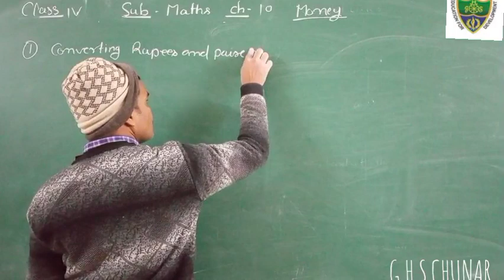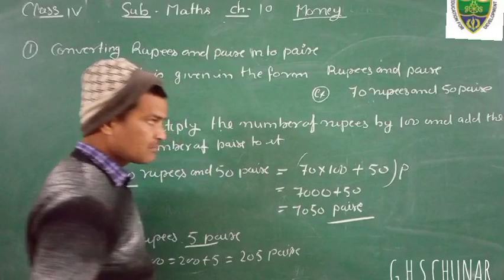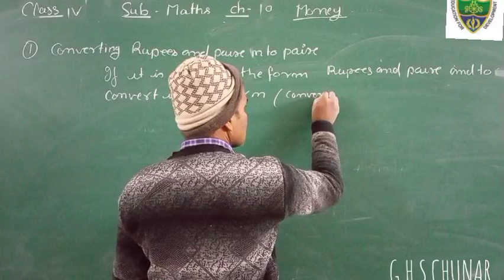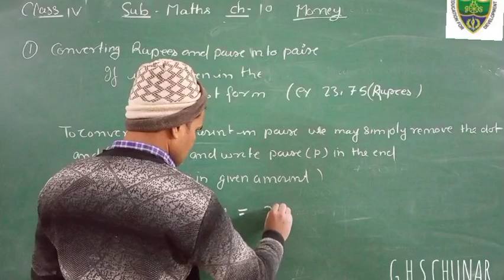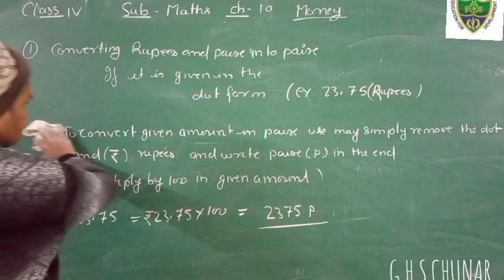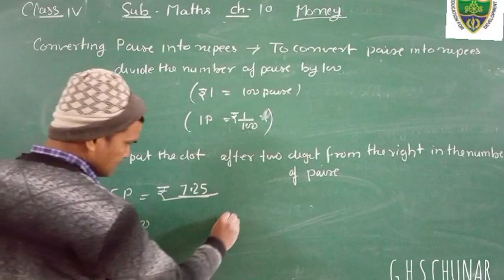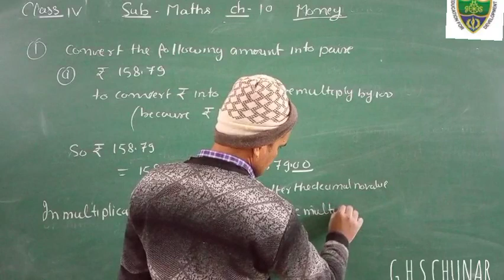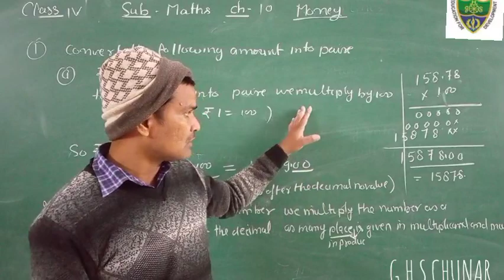Class 4 Maths Money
Formula and Rules